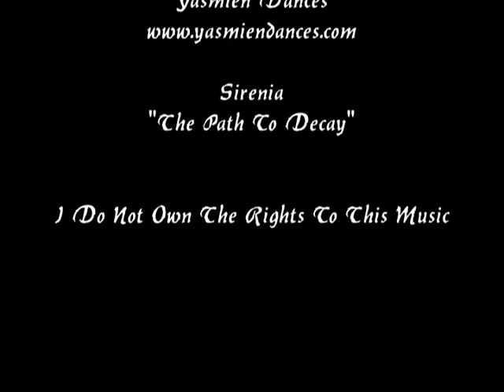Yasmien Dances ~ Gothic Wings